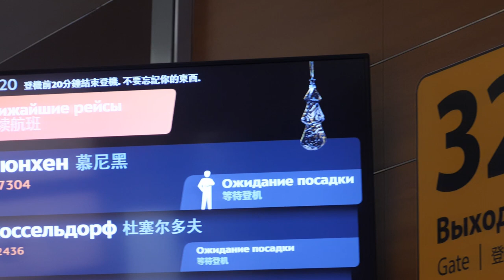FC BAYERN MUNICH - CSKA. Preview / Бавария - ЦСКА. Превью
ЦСКА отправился на выездную игру против «Баварии». Форвард Йоханнес Фогтманн о матче в Мюнхене